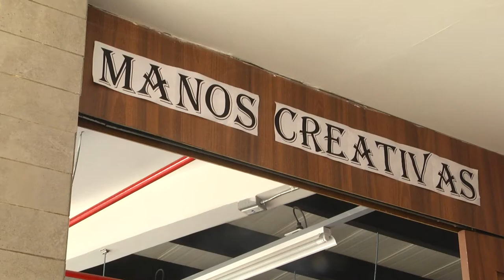Exposición "Manos Creativas"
“Manos Creativas” una exposición llevada a cabo en el Centro Vida que propició el espacio para que la comunidad urraeña se entere de los procesos que realizan los adultos mayores y el resultado que se obtiene de las enseñanzas que se les imparten a través de los talleres.